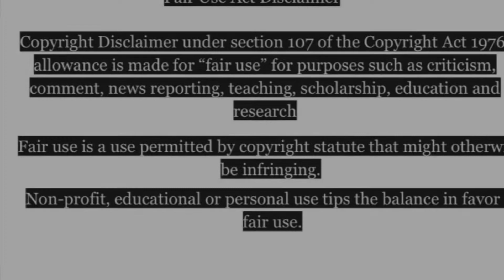📣⚠️➡️ Kimeshia Wright KimeshiaWright 👑🕊 SayTheirNames 👑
Kimeshia Wright 👑🕊 Kimanda Smith 👑🕊 Sharalee Smith 👑🕊 Rafaella Smith 👑🕊
Kishawn Henry Jr 👑🕊 SayTheirNames 👑 UKNOWN 👑 KNOWN 👑

🚨📢📣⚠️➡️ Rushane Barnett is set to be sentenced on October 20, 2022, after pleading guilty to the Summer 2022 massacre of his cousin Kimeshia Wright 👑🕊 and her four children Kimanda Smith 👑🕊 (15) Sharalee Smith 👑 (12) 🕊 Rafaella Smith 👑🕊(5)  and Kishawn Henry Jr 👑🕊(23-month-year-old). The victims were discovered inside their home in Clarendon with wounds and their throats $l@$h*d on June 21. Barnett, who had been staying at the house, fled the area to Wilson Run in Trelawny but was later apprehended in the parish. (Jamaica Gleaner)

Sources/Pictures:
Jamaica Gleaner
Jamaica.loopnews.com
TVJ
CVM
Jamaica Star